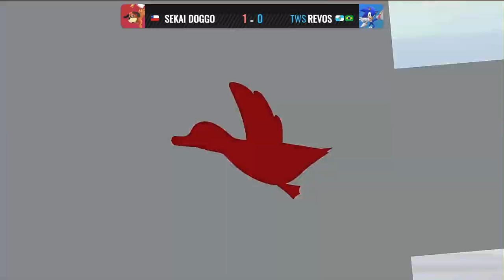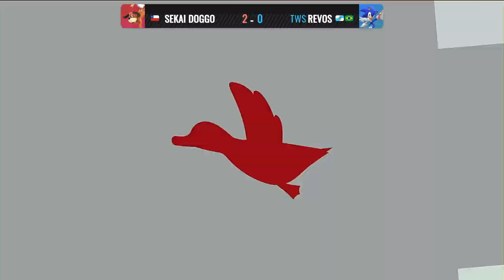WQF Bo5 Sekai Doggo (Chi) vs Revos (Br)